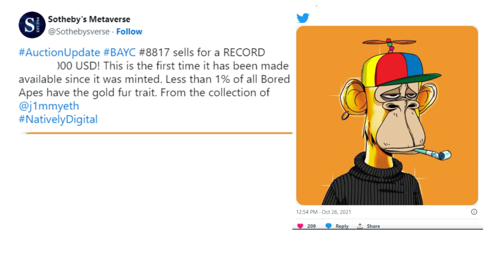NFT vs house